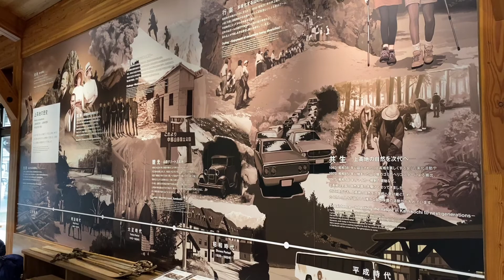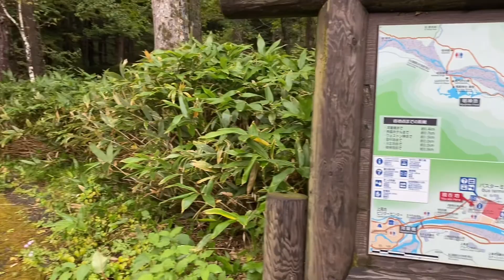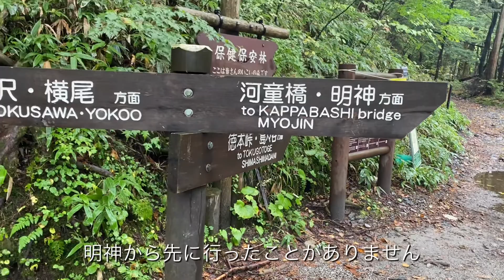初のテント泊！上高地徳沢でテント泊！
初めてのテント泊！
その場所は、上高地の徳沢！
友達と徳沢でテント泊をしてきた動画です。
１日目は雨でしたが、２日目は、雲ひとつない晴天でした。
晴天にもかかわらず、友達の飛行機の時間もありましたので、すぐ帰ってしまったのですが、
とっても楽しい初テント泊になりました。

ブログでも詳しく紹介しています。